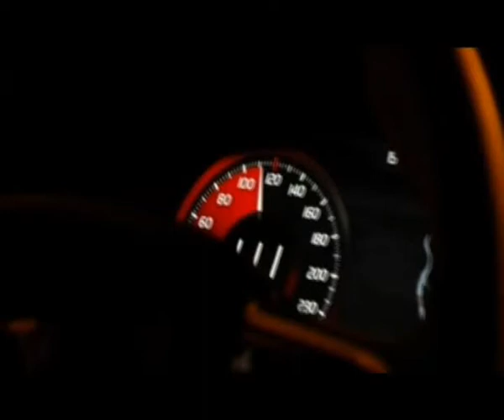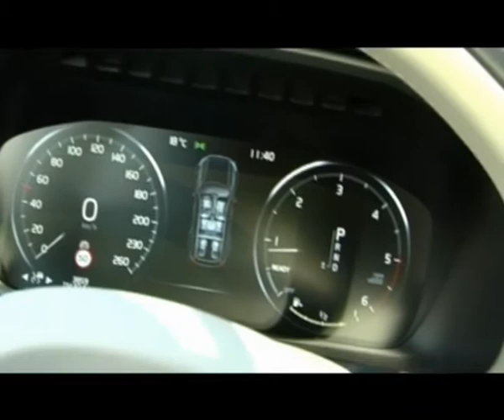Class Ride&Drive - Volvo XC 90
La trazione integrale, la seduta per sette persone e il sistema antisbandamento rendono la Volvo XC90 uno dei SUV più sicuri per te e la tua famiglia.